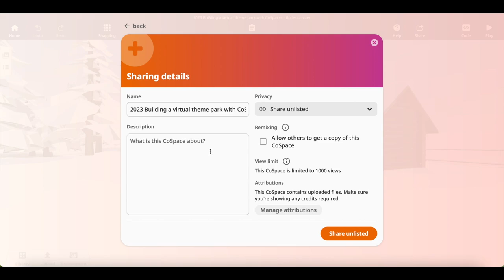CoSpaces share project link